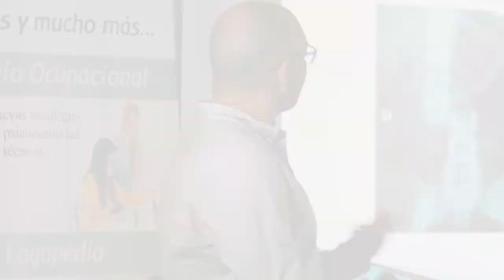Doctor Bernardo Mosqueira/ Conferencia en Marbella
Doctor Bernardo Mosqueira
Médico cirujano en Málaga Brain Group
Neurocirujano en Xanit Hospital
Doctor en Málaga Brain Group
Medico Adjunto en Hospital Regional Universitario Carlos Haya
Medico Neurocirujano en Málaga
Ha estudiado Medicina en Universidad Nacional de Asunción

El Dr. Mosqueira (Neurocirujano)presenta en estos cortos un reality de sus pacientes ,la propuesta de este programa es enseñar la vida de los pacientes desde la óptica del Dr.Mosqueira ,Familiares y amigos del Paciente ,el personal sanitario y el paciente .
En estos videos seremos testigos de la vida de un Doctor( Bernardo Mosqueira) con mentalidad vanguardista, que rompe todo sistema tradicional de la medicina, llenos códigos y paradigmas para atender sus pacientes de la forma más humana posible , y de sus pacientes en sus luchas contra la enfermedad. pero todo será abordado de una forma más humana ,cercana y familiar.el Doctor Bernardo nos tendrá pegado en la pantalla desde la primera consulta hasta la última visita durante el proceso de la rehabilitación.